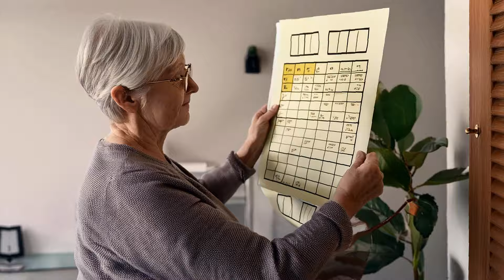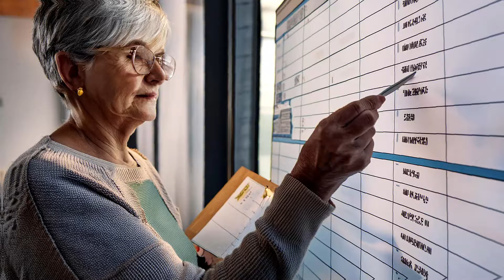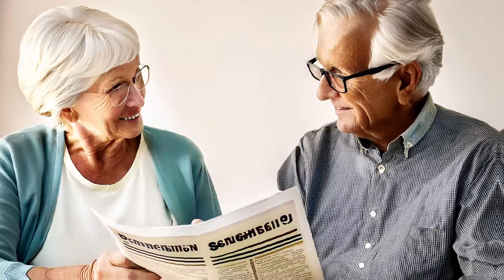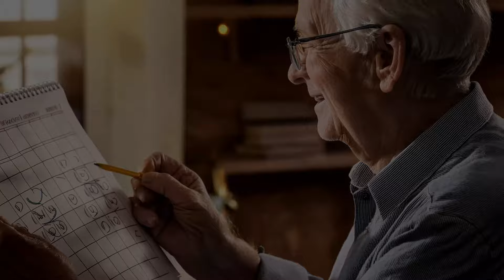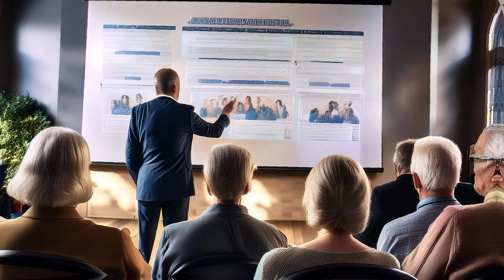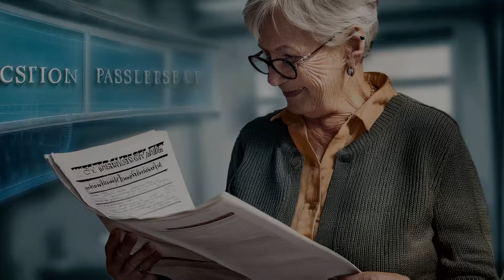Exact Mailing Date Revealed: $1400 Alongside $4700 Stimulus Check for All Social Security SSI SSDI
In this video, we reveal the exact mailing date for the upcoming $1,400 and $4,700 stimulus checks for Social Security, SSI, and SSDI recipients. Find out when you can expect these payments, who qualifies, and how this financial boost will impact your benefits. We'll also cover essential steps to ensure you receive your checks smoothly and address common questions. Stay informed and make sure you're prepared to get your payments on time. Watch now to get all the details!